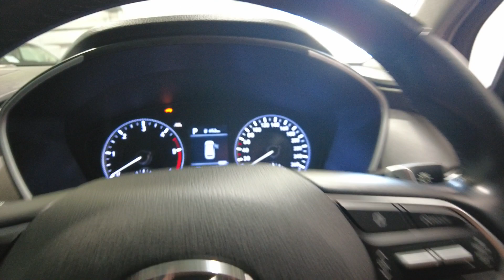2020 HYUNDAI SANTA_FE Myaree, Fremantle, Booragoon, Kardinya, Palmyra, WA 11010624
Blue New 2020 HYUNDAI SANTA_FE  available in Myaree, Western Australia. Servicing the Fremantle, Booragoon, Kardinya, Palmyra, WA area.

Melville Hyundai
170 Leach Hwy